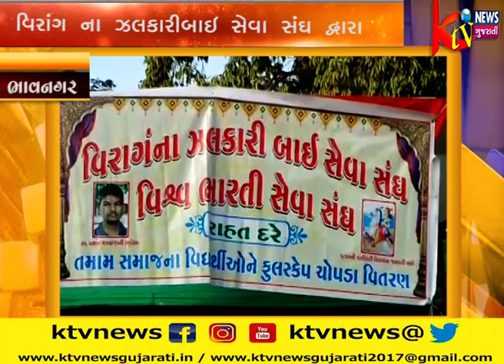ભાવનગર વિરાંગના ઝલકારીબાઇ સેવા સંઘ દ્વારા રાહત દરે ચોપડા વિતરણ કરવા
ભાવનગર વિરાંગના ઝલકારીબાઇ સેવા સંઘ દ્વારા રાહત દરે ચોપડા વિતરણ કરવામાં આવ્યું